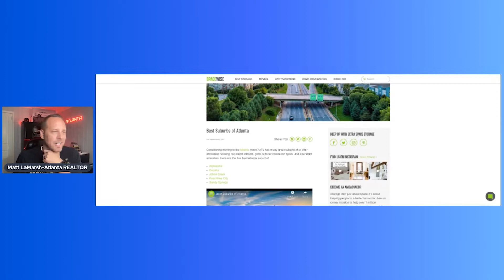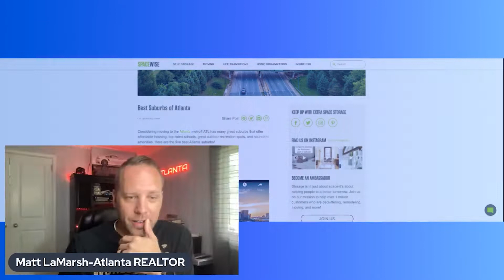TOP 5 SUBURBS Living in Atlanta Georgia | Moving to Atlanta Georgia in 2022 | North Atlanta Living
Are you thinking about moving to Atlanta Georgia? Let’s explore Atlanta Georgia today!
In this video I am going to tell you about the top 5 suburbs living in Atlanta Georgia in 2022! So you're thinking of moving to Atlanta Georgia, eh? Well, there's a lot to like about the city - it's got a great music scene, plenty of things to do, and it's also very affordable.
However, there are a few things you should know before making the move. For one, Atlanta Georgia is a very car-dependent city, so you'll need to have a reliable mode of transportation. Additionally, the city can be quite hot and humid in the summer, so be prepared for some sweltering days.
Overall, though, Atlanta Georgia is a great place to live. With its low cost of living and abundance of entertainment options, it's no wonder so many people are choosing to call the city home. So, if you're looking for a new place to live, be sure to give Atlanta Georgia a look. You just might find that it's the perfect fit for you.
I’d love to help you make a smooth move to Atlanta Georgia!
00:00 - Intro to Atlanta Georgia
04:14 - What makes these the top-rated cities in Atlanta Georgia
08:12 - Alpharetta North Atlanta Georgia
10:05 - Decatur in Atlanta Georgia
11:30 - Johns Creek North Atlanta Georgia
13:03 - Sandy Springs North Atlanta Georgia
🤔Thinking of moving to Atlanta Georgia? Let us help!
If this is your first time to this channel, and you want to know everything about eating, sleeping, working, playing, investing in, and living in North Atlanta Georgia, then subscribe▶ and tap the bell🛎 for notifications so you can be the first to know about the current market in Atlanta Georgia.😁

We get calls and emails everyday from people just like you, looking for help on making their move to Atlanta Georgia and we absolutely love it.😍 If you're looking to make a move here, give us a call☎, shoot us a text📝, or send us an email📨 so we can help you make a smooth move to Atlanta Georgia.